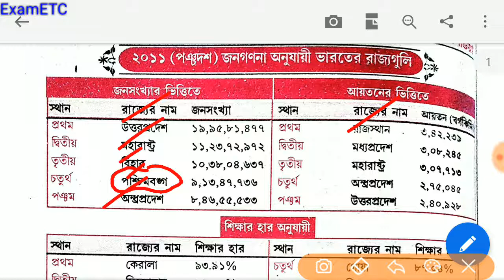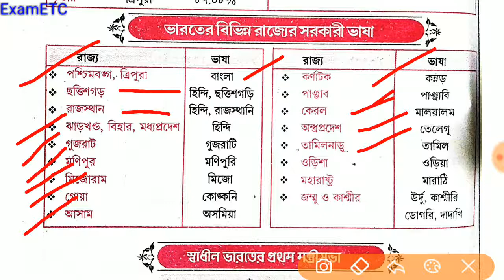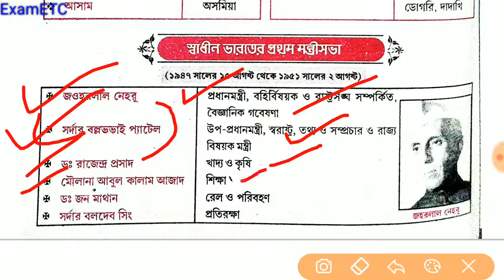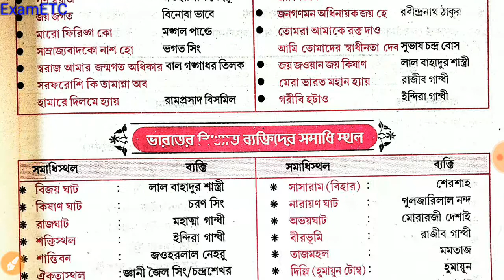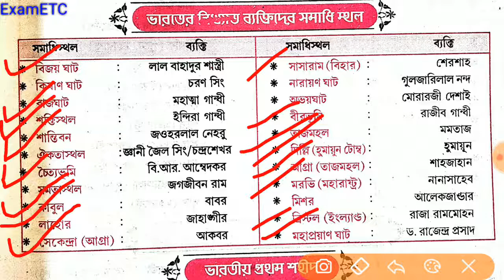WB and INDIA related most important general knowledge for all competitive exams Bengali Part-2